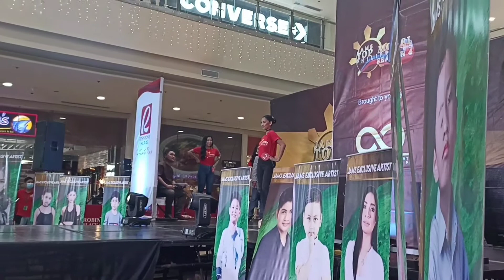Jams Top Model Philippines (Bulacan)